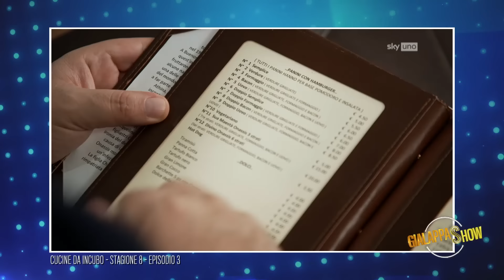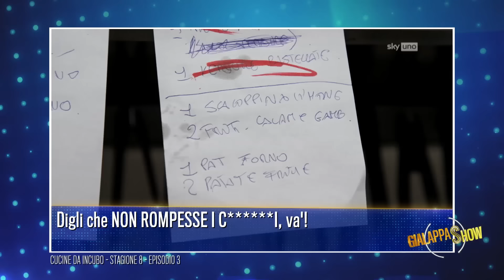GialappaShow St. 2 - Il segreto del successo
La nuova stagione di GialappaShow vi aspetta ogni lunedì dalle 21:30 su Tv8!